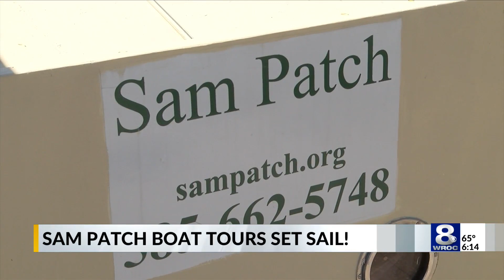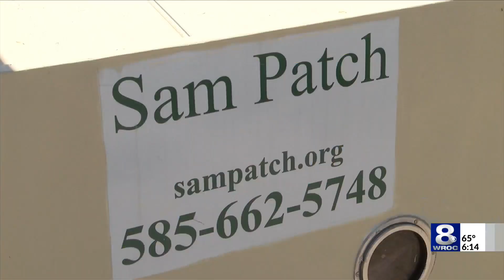Corn Hill Navigation tour boat season launches with Mother's Day Cruise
Corn Hill Navigation season opening launches this weekend with a series of Mother's Day Cruises.